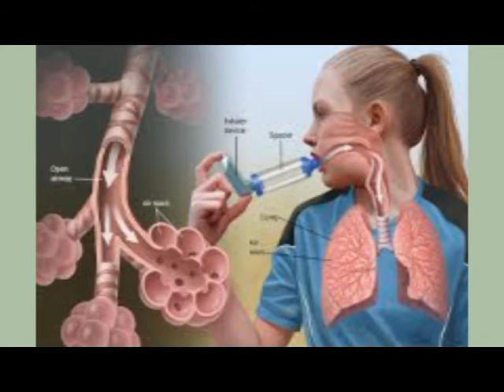BIVA ORGANIC KITAFERI